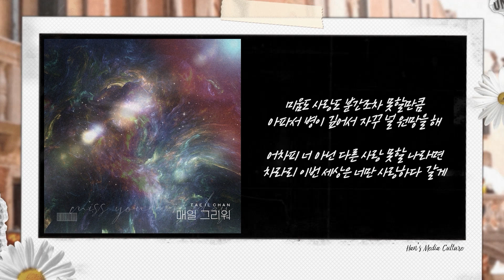[MV] 태일찬 (밍찬) - 태일찬-매일 그리워 lyric video l 노래하는 밍찬의 세번째 발라드 신곡 l 애틋한 이별 메시지